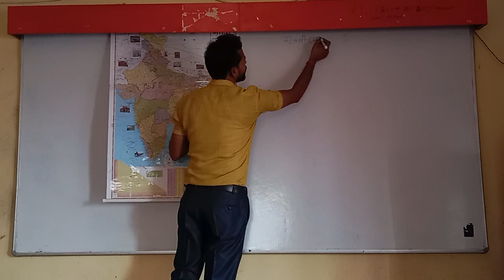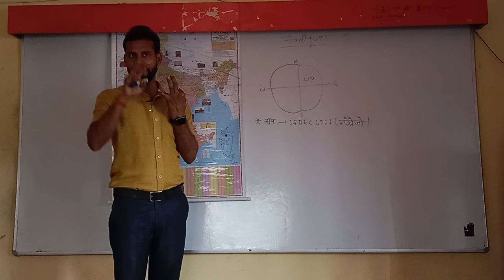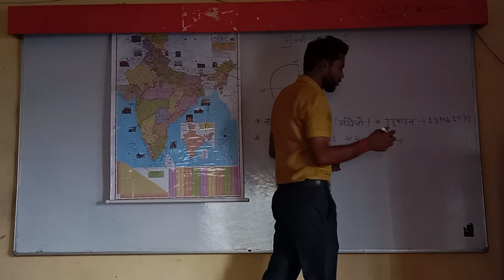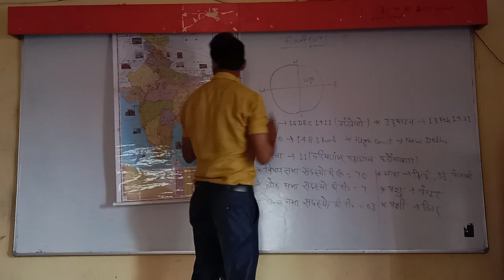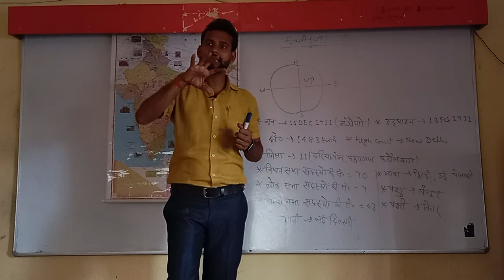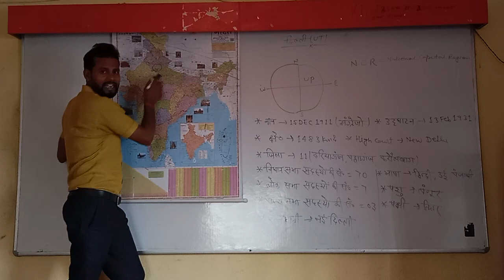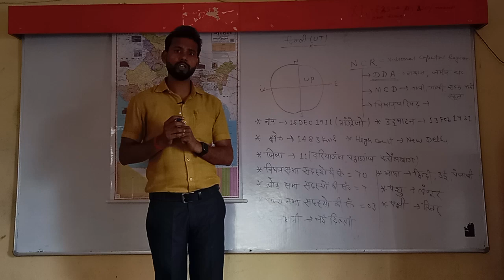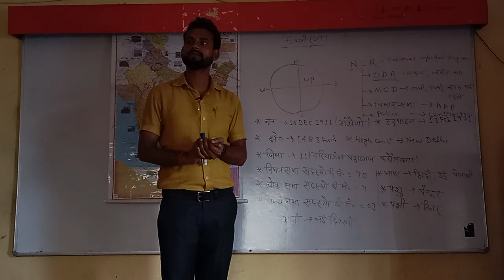INDIAN MAP (DELHI) BY KUMAR RADHESHYAM@mathmissile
INDIAN MAP (DELHI) BY KUMAR RADHESHYAM‎